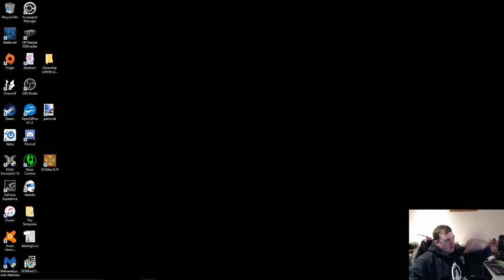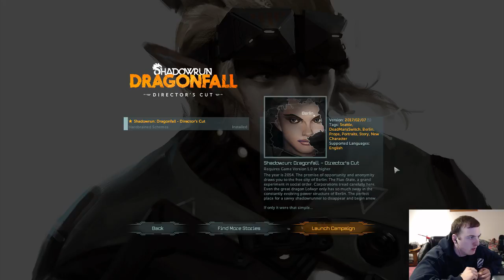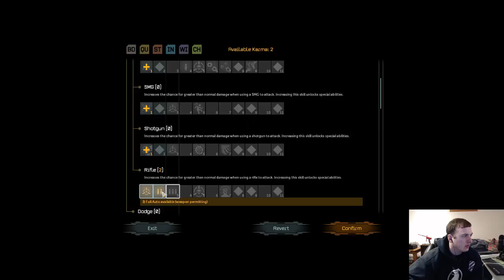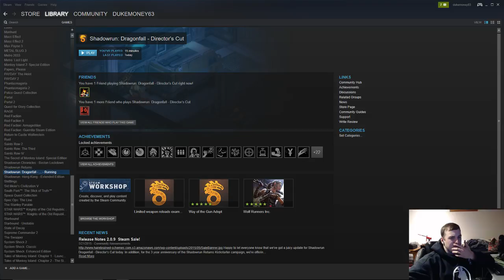Time to wrap up King's Quest 7! ...hopefully